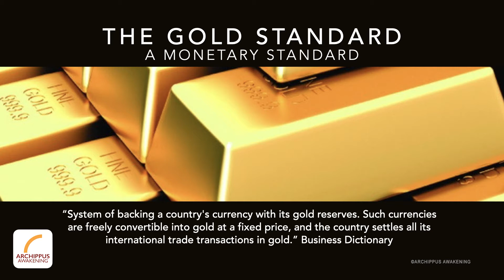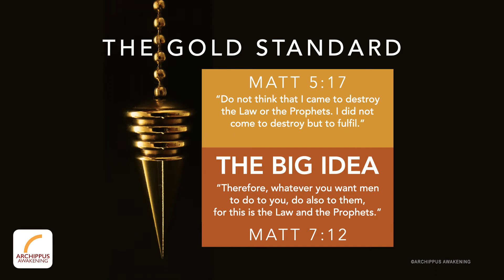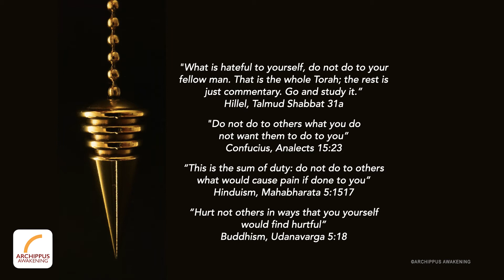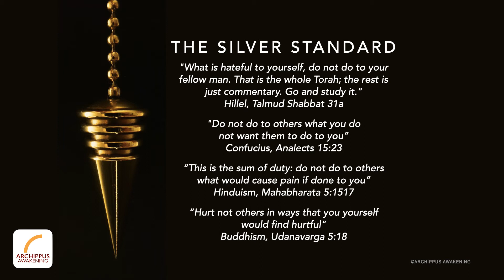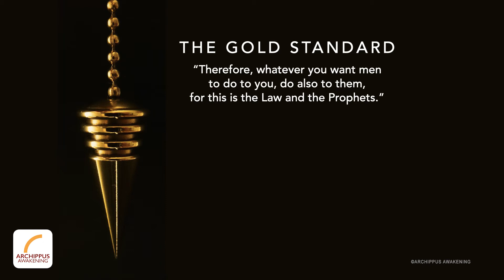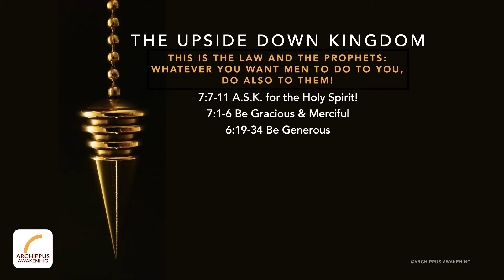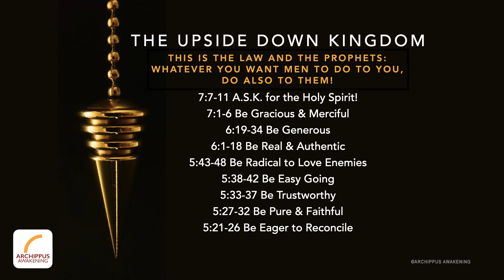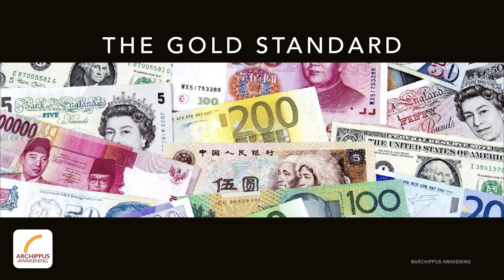KINGDOM101 #56 The Gold Standard 24 May 2017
When Jesus spoke the words in Matt 7:12, He provided the Big Idea of the Sermon on the Mount. This has become known as the Golden Rule. For kingdom subjects, this is to be the Gold Standard that we are expected to live by. Henson takes creative licence and imagines how the sermon would sound if it were preached upside down, starting from Matt 7:12 backwards. Enjoy, and don’t miss the examples and applications along the way.